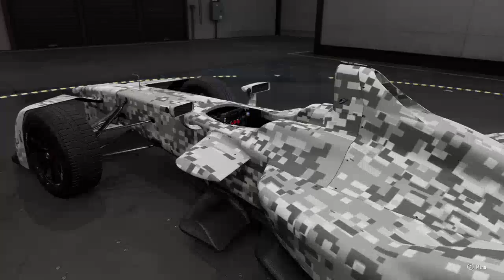"1hr Endurance Race" Stream Archive No. 23 (Feb. 28th 2018)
For this stream, I decided that I really want a Chevrolet Corvette C7.R. But to get that car I need to complete an endurance race. Let's just say that my poor fingers aren't ready for such a task!